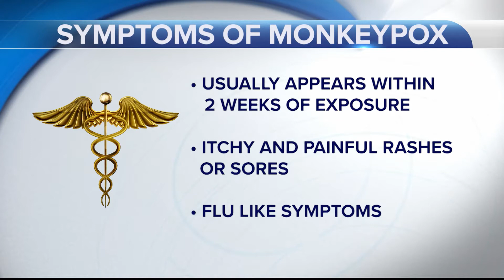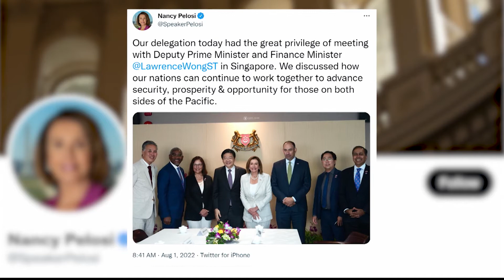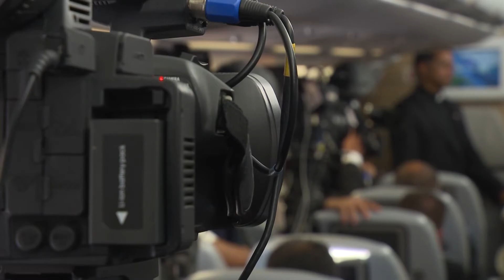Catholic News Headlines for Monday, 08/01/22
The death toll is rising in the devastating flooding in Kentucky - 30 people are dead including at least four children.

On the way home from a grueling five-day papal trip to Canada, Pope Francis talked about slowing down.

A wedding anniversary Mass is being celebrated in the Diocese of Brooklyn by Bishop Robert Brennan.